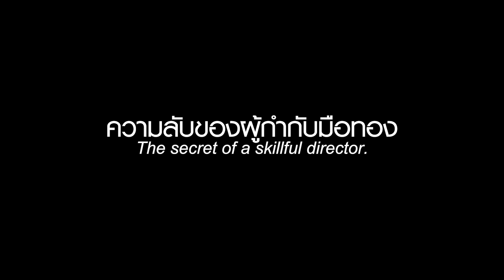เผยความลับ คลังข้อมูลของผู้กำกับมือทอง ! I Cutdown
มาฟังเรื่องราวการเก็บมุมมองเพื่อไปใช้ในการทำหนังของ "พี่เก้ง จิระ มะลิกุล" ที่พร้อมมาเผยแล้วว่าแท้จริงแล้วคลังข้อมูลที่ใช้ในการทำหนังแต่ละเรื่องนั้นมาจากสิ่งนี้ !

4 ซอย สุขาภิบาล 2 ซอย 7 แขวงประเวศ เขตประเวศ กรุงเทพมหานคร 10250
4 Soi Sukhaphiban 2 ,Soi 7,Prawet Subdistrict, Prawet, Bangkok 10250 Thailand